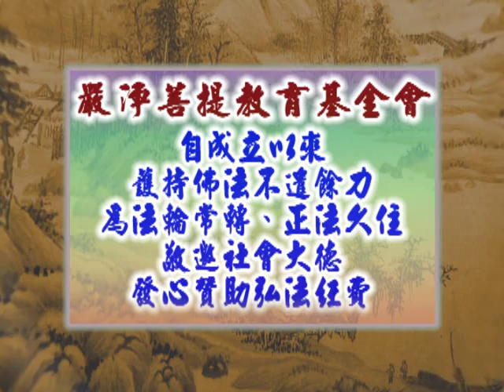深入經藏 般若系列一 般若波羅蜜多心經 印可法師 主講 光碟8-14 財團法人嚴淨菩提教育基金會 製作發行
護持銀行帳戶:
銀行代號: 006
戶名: 財團法人嚴淨菩提教育基金會
帳號: 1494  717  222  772

地址︰基隆市七堵區南興路148號

300新竹市北區北大路346號13F之1